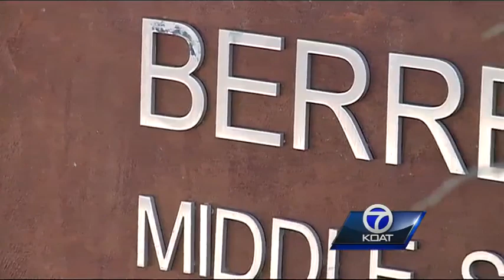Roswell middle school shooting 911 tapes released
The moment shots rang out in a Roswell middle school gymnasium, the calls to 911 began. Those tapes were released Wednesday.